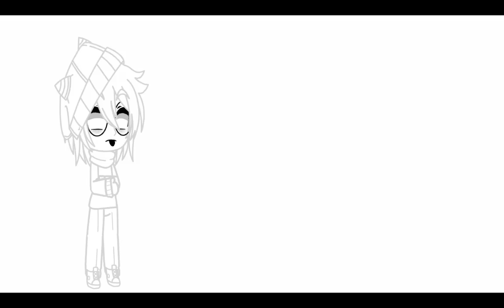HYPNOTIC DATA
Characters;
Me
R